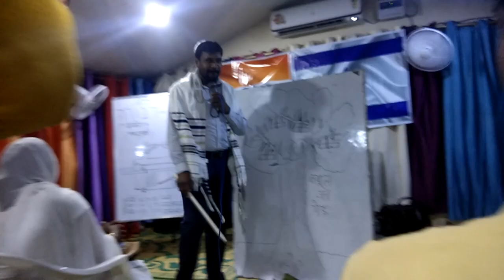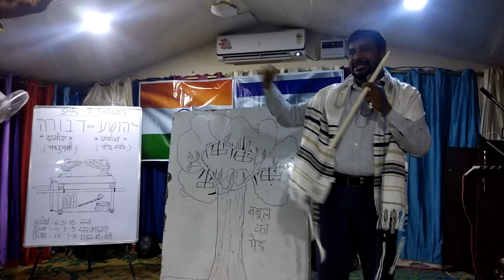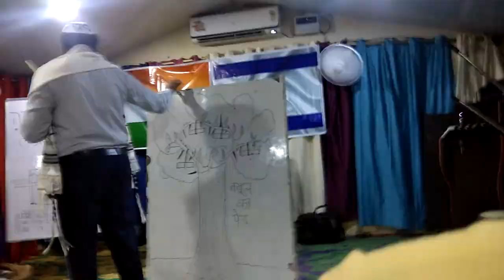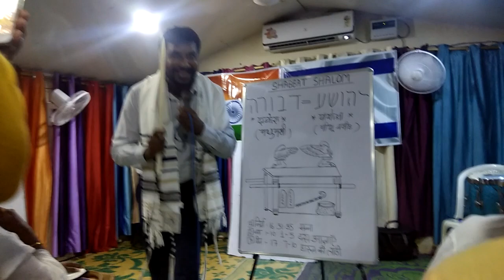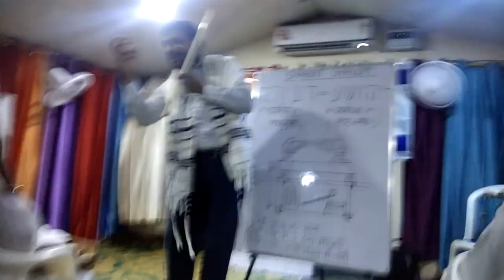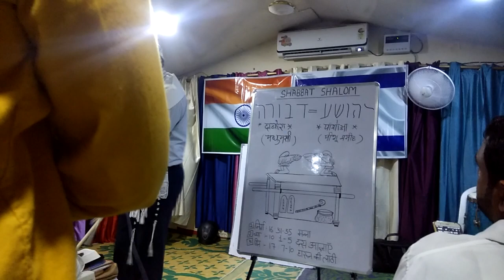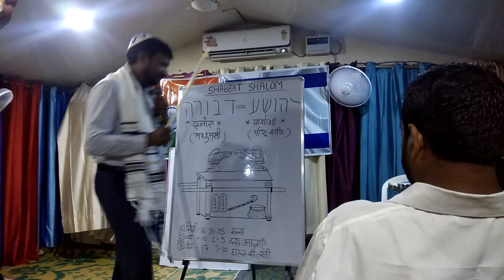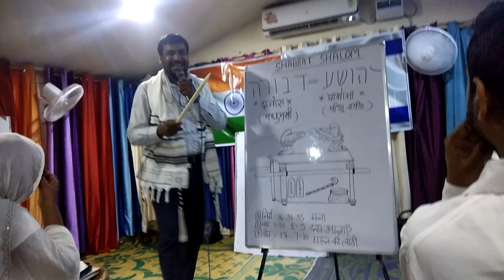Biblical Study By Dr. bishop ISAAC MASIH about Daborah and yahshua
दबोरा और याहशुआ